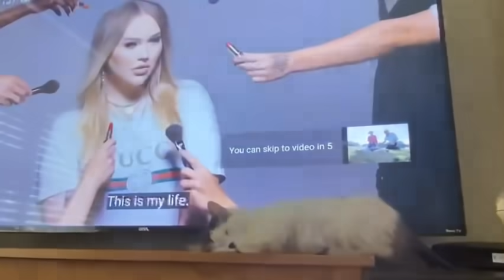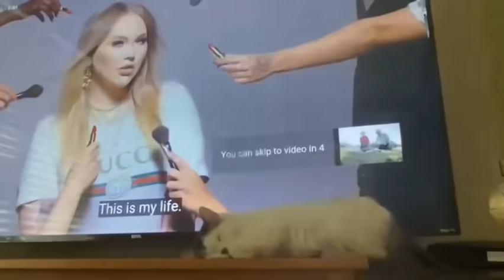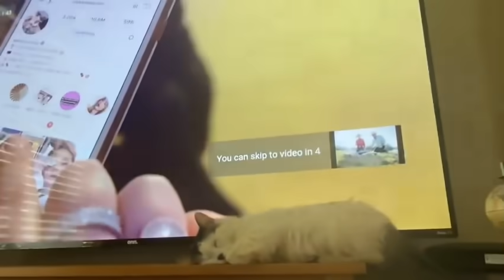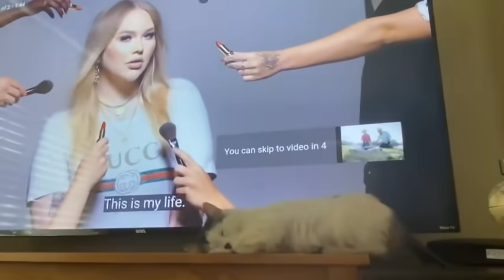Cats pet funny life of a pets cute trending vines videos fluffy funny cute cats